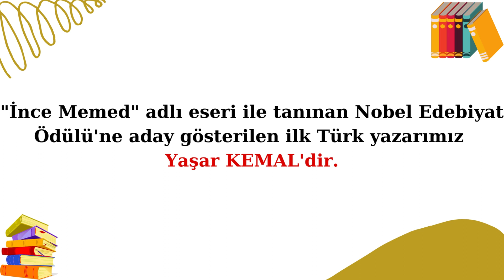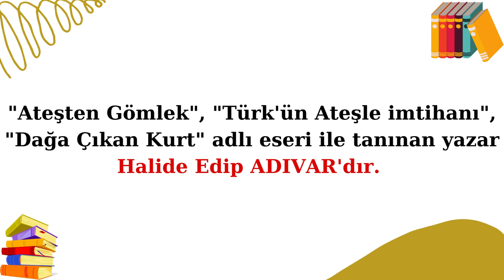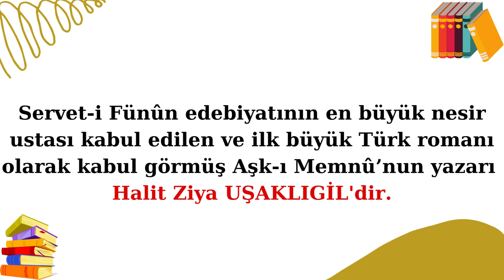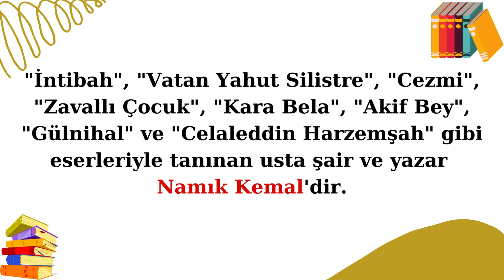KPSS 2023 YAZARLAR VE ESERLER